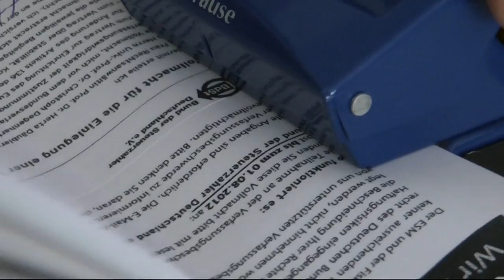Vollmachten einheften für Klage gegen ESM und Fiskalvertrag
Am 29.8. befinden wir uns im Endspurt der Vorbereitung zur Nachreichung weiterer zehntausend Vollmachten für Insgesamt 37.018 Menschen klagen mit unserem Bündnis "Europa braucht mehr Demokratie" gegen die Verletzung des Demokratieprinzips bei ESM und Fiskalvertrag. Damit reichen wir die größte Verfassungsbeschwerde in der bundesdeutschen Geschichte beim Bundesverfassungsgericht ein